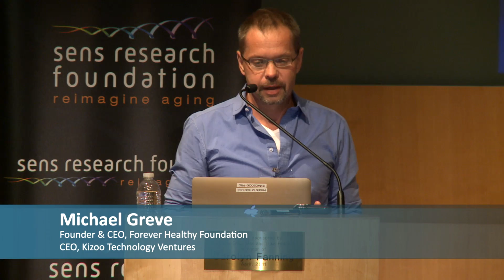Forever Healthy - Michael Greve - Rejuvenation Biotechnology 2016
German internet entrepreneur Michael Greve, the first donor to SENS Research Foundation's major new Project|21 initiative, discusses how his life and career led to a passionate interest in the long-term maintenance of human health. That interest resulted first in his creation of the Forever Healthy Foundation, a non-profit organisation committed to educating people about the steps that can already be taken to mitigate the damaging effects of aging, and ultimately to his support for SENS research. Michael addresses the obstacles that currently exist in bringing rejuvenation therapies to the market, and explains how his two $5 million contributions - the first directly to SRF, and the second in the form of a seed fund for rejuvenation biotechnology focused start-ups - will help to break through those barriers. Includes an introduction by SRF CEO Mike Kope.

This video was recorded at Rejuvenation Biotechnology 2016, a SENS Research Foundation conference held at the Buck Institute for Research on Aging on August 16-17, 2016.